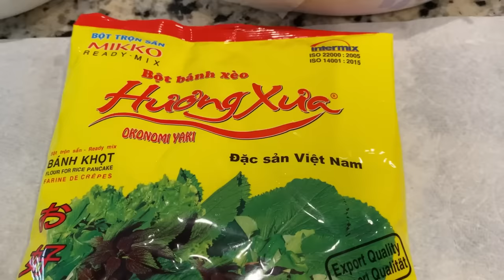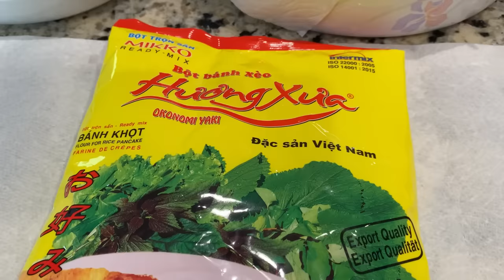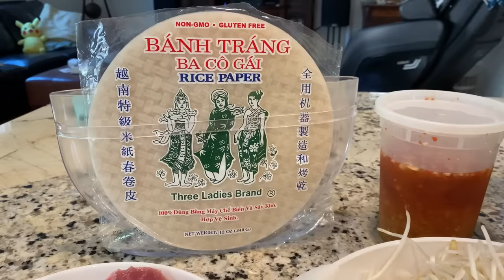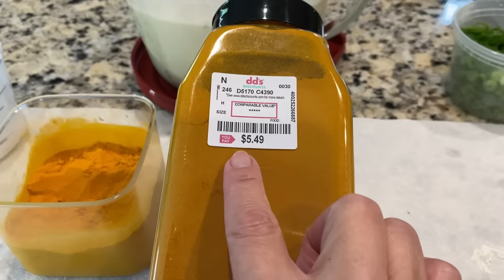Vlog 115 : Bánh Xèo Giòn Rụm Rau Sau Vườn nhà Món Ngon Cuối Tuần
Nguyên Liệu
1 Gói Bột  Bánh Xèo  500 Gram
1 Chai Bia  12 Oz
2 Chai Nước  =24 Oz
1 Cúp Coconut Milk =200 ml
2 lbs Tôm  size 50-61
2 lbs Thịt
1-2 Gói Giá
1 Củ Hành Trắng
1 Trái Su Su

Mỡ Trắng

Nước Mắm
2 Muỗng Canh Đường
3 Muỗng Canh Nước ấm
3/4 Nước Mắm Ngon
Tỏi 🧄
Ớt 🌶️

Bánh Tráng
Rau
Trứng Gà